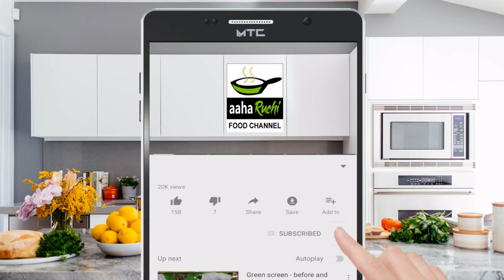EGG BREAD ROLLS | ఎగ్ బ్రెడ్ రోల్స్ | Suma Telugu Info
Sumalatha Abburi.